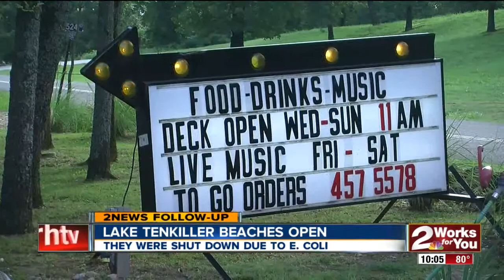Tenkiller Beaches Open